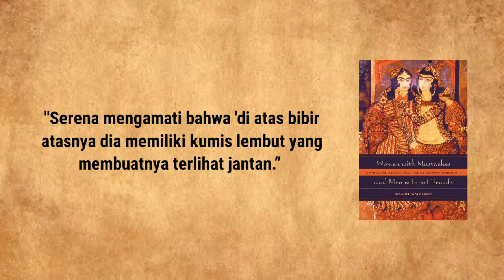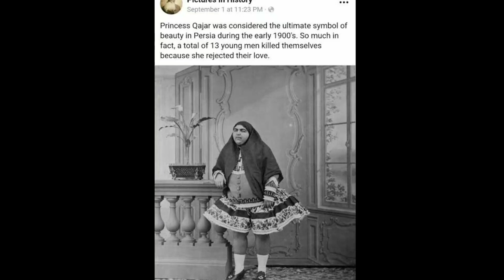SIMBOL KECANTIKAN PERSIA & 15 PRIA BUND1R UNTUKNYA? SEJARAH ASLI PUTRI ESMAT & TAJ AL SALTANEH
Tragic Life of Rebel Queen, The Scandalous Bikini and The Most Hated Queen of Iran, Soraya Bakhtiary
‘Venus Asia’ the Most Beautiful and Scandalous Fawzia Fuad of Egypt, Queen of Iran. How CIA Discovered Her Bed Scandal with Mohammad Reza Pahlavi, Shah Iran